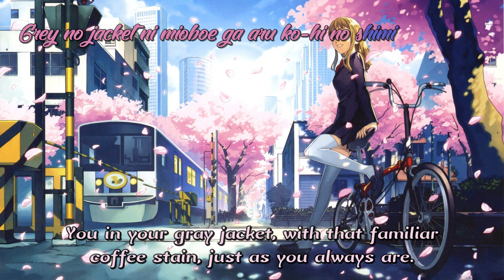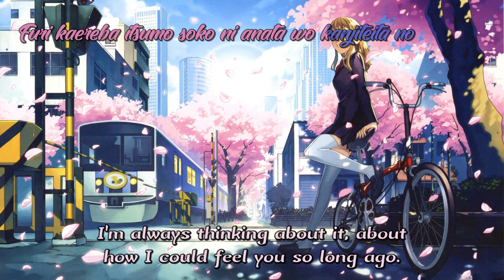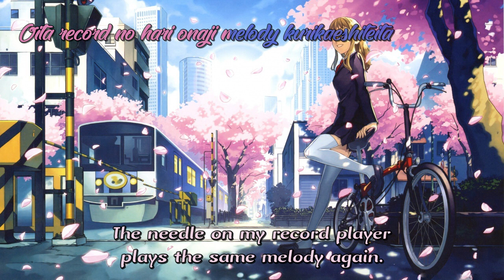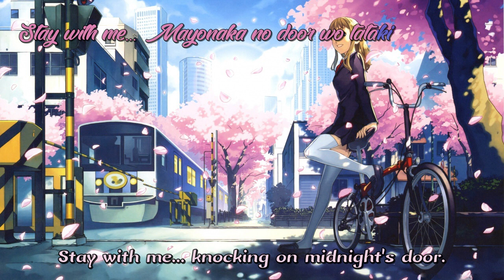Miki Matsubara - 真夜中のドア / Stay with me [Lyrics ROM] - sub eng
Miki Matsubara (November 28,1959 - October 7, 2004) was a Japanese singer and songwriter.

Romaji lyrics:
Watashi wa watashi anata wa anata to
Yuube iwareta sonna ki mo suru wa
Grey no jacket ni mioboe ga aru ko-hi- no shimi
Ai kawarazu nanone show window ni futari utsureba

Stay with me... Mayonaka no door wo tataki
Kaeranaide to naita ano kisetsu ga ima me no mae
Stay with me... Kuchiguse wo ii nagara
Futari no toki wo daite mada wasurezu
Daiji ni shiteita

Koi to ai to wa chigau mono da yo to
Nidome no fuyu ga kite hanarete itta anata no kokoro
Furi kaereba itsumo soko ni anata wo kanjiteita no

Kokoro ni ana ga aita ano kisetsu ga ima me no mae
Stay with me... Sabishisa magirawashite
Oita record no hari onaji melody kurikaeshiteita
Futari no toki wo daite mada wasurezu atatameteta